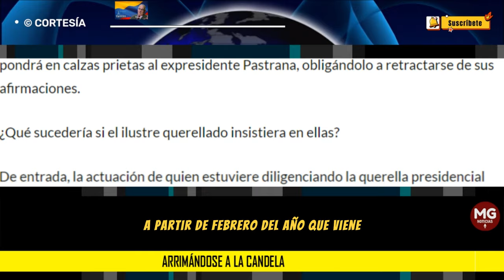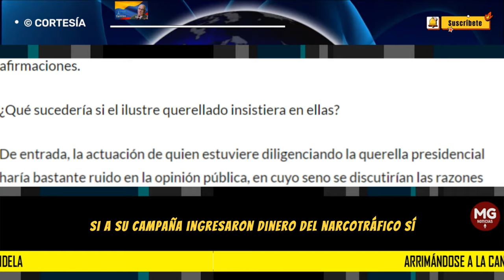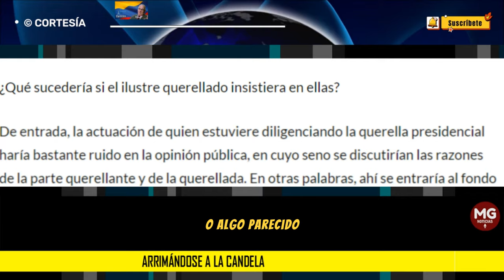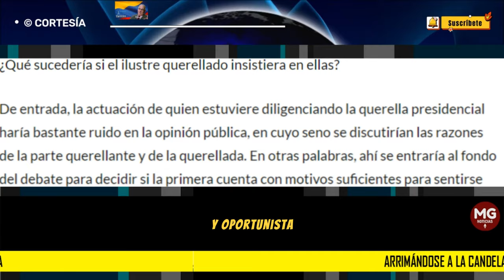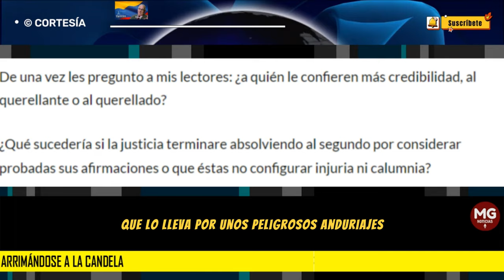ARRIMÁNDOSE A LA CANDELA 🛑 Por Jesús Vallejo Mejía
Poseído por su desaforada soberbia, el que nos desgobierna ha resuelto querellar por injuria y calumnia al expresidente Pastrana por considerar que unas afirmaciones que hizo recientemente afectan su buen nombre y su honra.